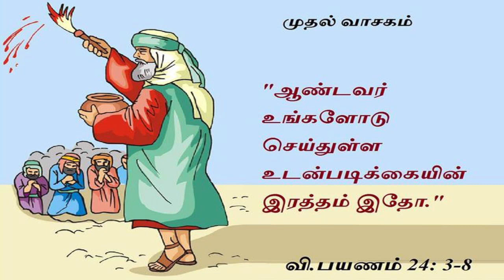உண்மையான உடன்படிக்கையே அன்பின் அடித்தளம் - அருட்பணி. பிச்சைமுத்து மறையுரை | Today's Gospel Sermon